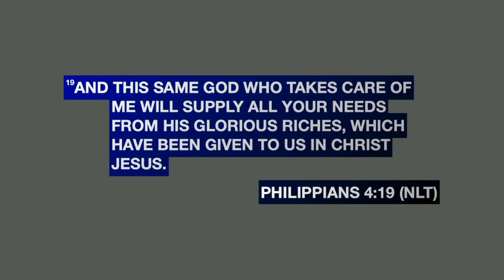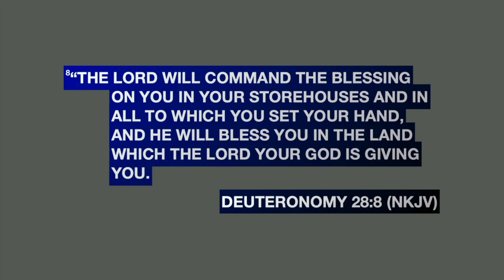Blockbuster EP 2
Caption:
What happens when we trade trust in men for trust in God? When we let go of relying on people, jobs, and temporary solutions, we discover true security in God alone. Just as every blockbuster needs a powerful script, our lives need the foundation of God’s Word. With faith as the substance of our hope, we build lives full of purpose and expectation. Hope sets the stage, and faith brings it to life.

Join Dr. Michael Amey as he shares this powerful message, reminding us to put our trust in God, not men.